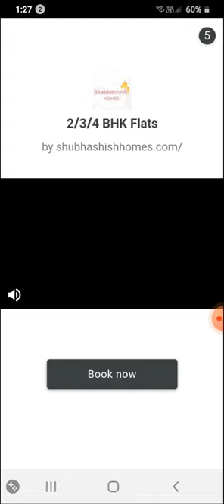Subway Surfers New York Pride Month 2023! 🏳️‍🌈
Goals:
1. Beat my HighScore
2. Unlock all characters.
3. Unlock all boards.

Ratings:
Character: 8.1/10
Board: 7.5/10
Map: 6.3/10
Season Hunt: 8.4/10
Features: 10/10
(Collections)
Prices: 1.1/10

Overall: 50.1/70

Stay Safe
Stay Good

PEACE!